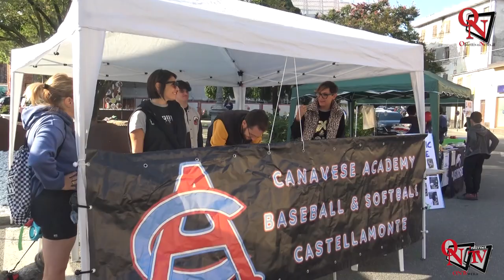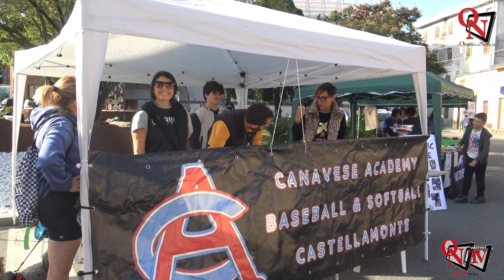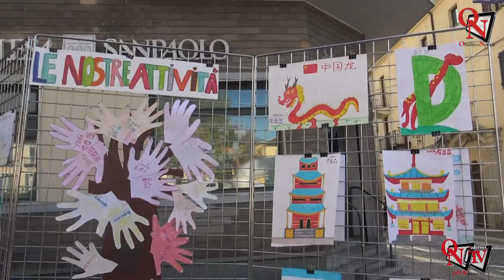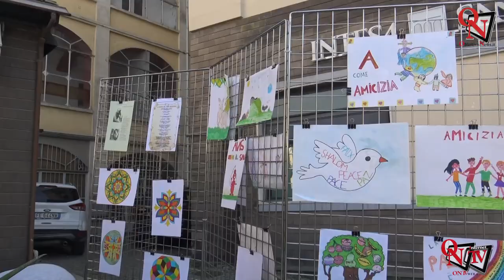CASTELLAMONTE - 500 partecipanti a CamminArte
Giornata splendida, con una grande partecipazione, oggi a Castellamonte, per la 7^ edizione della CamminArte e per la 5^ Giornata del Volontariato e dello Sport. Organizzate dall’Associazione Un dono per Castellamonte e dal Comune di Castellamonte, nell’ambito della 63^ Mostra della Ceramica, come ogni anno le iniziative hanno riscosso un gran successo.
Intervista:
Alessandro Musso  Consigliere Comune Castellamonte;
Marco Chiartano  Un dono per Castellamonte